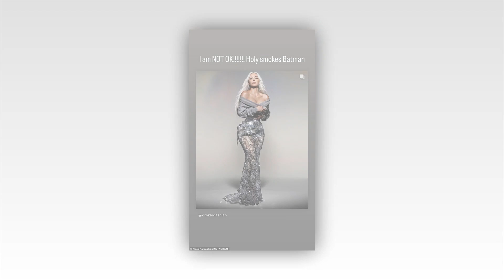Is the Met Gala losing its sparkle Fans left disappointed after Rihanna falls ill while Blake Lively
Is the Met Gala losing its sparkle? Fans left disappointed after Rihanna falls ill while Blake Lively, Hailey Bieber, Kate Moss, Khloe Kardashian and Taylor Swift all skip fashion's big night

A cavalcade of A-list celebrities sadly skipped the 2024 Met Gala this year despite their highly anticipated comebacks.

Among the stars who were sorely missed at the annual soiree were some pretty surprising names and fashion's favorites.

Many were left disappointed when they did not see Blake Lively, Taylor Swift, Hailey Bieber among many others on the star-studded red carpet.
As several members of the Kardashian-Jenner clan ascended the iconic steps of the Metropolitan Museum of Art in New York City, two particular sisters were also noticeably and surprisingly absent.

For this year's event, which was titled Sleeping Beauties: Reawakening Fashion, Khloe Kardashian, 39, was not amongst her sisters Kim, Kendall, Kylie and their mother Kris Jenner, 68.

Instead, the reality TV star watched from home and showed support to her family on social media.

Khloe made her first and last appearance at the fashion fête in 2022 — which also happened to be the same Met Gala that Kourtney Kardashian, 45, had attended with her then-fiancé and now-husband Travis Barker, 48.

Presumably from home in Calabasas, Khloe cheered her family members on as they bodied the Garden of Time theme this year by posting snaps of their looks alongside high praise.

'I am NOT OK! Holy smokes Batman,' she wrote alongside a glamour shot her sister Kim, 43, had shared to her own Instagram page with her 363 million followers.

In the snap, Kim sparked a shocking reactions as she modeled an astonishingly small, custom Maison Margiela corset.

Khloe also reposted a clip of Kendall, 28, shared by Vogue and gushed over her semi-sheer vintage Givenchy dress with derrière cut-outs.

Addressing her half-sister directly, she wrote: 'Kendall you are a living angel! Wow!
'I am not ok if anyone is concerned,' she added. 'I think I need to be resuscitated.'

She also fawned over half-sister Kylie, 26, and her ivory, bullet bra-inspired corset dress.

Khloe raved: 'A vintage Barbie! A vintage Barbie!!!'

Taking to her Instagram page once again, Khloe also gushed over the matriarch's look as she made her grand arrival alongside longtime boyfriend Corey Gamble, 43.

'My forever and ever and ever queen! My regal mama! I drool for you always.'

She also showed her support for her best gal pal La La Anthony, 41, who turned heads in a black lace Alexander McQueen gown with red floral details.
Kylie's Met Gala appearance comes after it was rumored she was pregnant and was expecting a baby with beau Timothée Chalamet, 28.

Arriving without the Dune actor by her side, she finally shut down the fan speculation for good.

However, Chalamet did not make his Met Gala debut with Kylie this year.

He last attended the fête in 2021 — when he served as a co-chair and wore sweatpants for his look.

Recently, he had been busy filming the Bob Dylan biopic A Complete Unknown.
Annual showstopper Blake Lively, 36, was also evidently missed as she did not make an appearance.

Likewise, her husband, Deadpool star Ryan Reynolds, 47, did not attend this year's Met Gala.

The Gossip Girl star has been to the Met Gala a total of 10 times, but her 2024 absence marked her second skip in a row.

Last year, she posted a snap showing off her baby bump as she was still pregnant with their fourth child at the time.

Perhaps the couple skipped again this year to stay home with their infant and their three other precious kids.

However, fans were still anticipating Blake's arrival as she was spotted out in New York City last week at Pharrell Williams' launch of his new collaborative collection with Tiffany & Co.
Taylor Swift, 34, devastated her fans by missing the Met Gala for the eighth year in a row.

Many fans took to social media to publicly express their disappointment after the pop star failed to turn up once again.

The Cruel Summer hitmaker — who last attended back in 2016 — was speculated to attend with her NFL star beau Travis Kelce this year but did not make an appearance.

Swift may possibly be preparing for her ongoing Eras Tour as she is next scheduled to perform in Paris on May 9.

Or it has something to do with a certain star — whom she recently 'humiliated' with two scathing diss tracks — that she didn't want to risk a run-in.
Hailey Bieber, 27, and her superstar husband Justin Bieber, 30, skipped this year's Met Gala amid hard times.